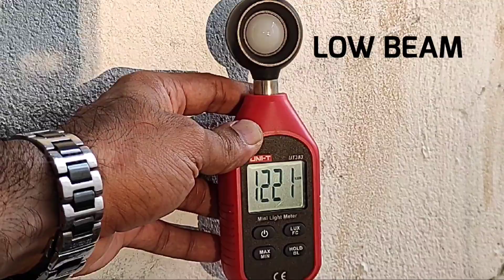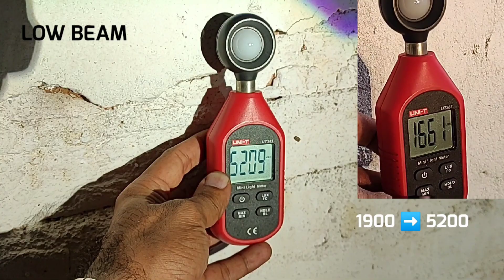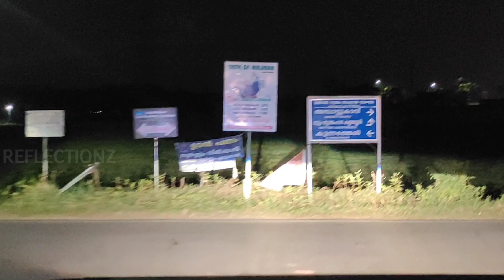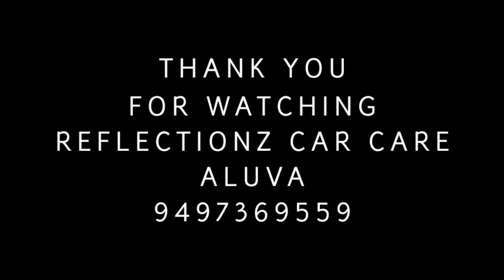Volkswagen Vento|| Polo|| Headlight Upgrade|| Bi Xenon Projector ||Latest updates 2021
Volkswagen Vento 2017 equipped with factory fitted double barrel headlights. OEM bulbs High beam and low beam 55w H7 halogen bulbs.
Projector
The low beam H7 55w bulbs were replaced with Porsche Panamera type 3.0 inch H1 Bi - Xenon projectors. (both dim and bright function) it also have a four dot DRL like Porsche and switchback back indicators (not in Porsche)

55w H1 HID  kit with 5500 kelvin colour temperature (warm white)
 1 year replacement warranty

High beam bulbs were replaced by  45w LED with 4300 kelvin light temperature
1 Year replacement warranty

GEARS USED

 Camera
Redmi Note 9 Pro Max

Gimbal
Moza Mini S

Tripod
Amazon Basics

 Mic
Boya

Reflectionz car care
Aluva
Kerala